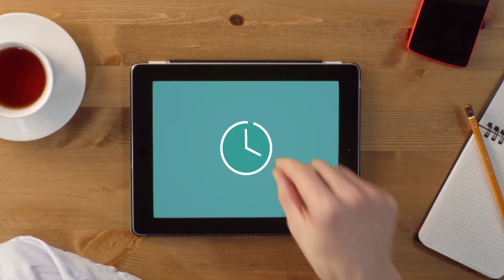Checking Accounts - PriorityOne Bank